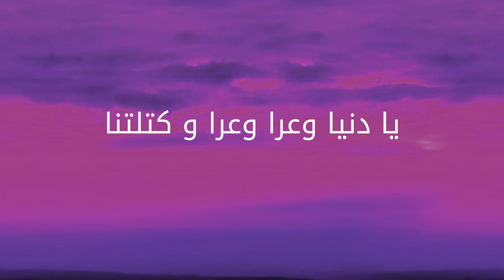| Mel 3achekak Me Nebrache |Kacem Marseille اغنية مؤثرة وجميلة لا تفوتك Lyrics مالعشقك ما نبراش